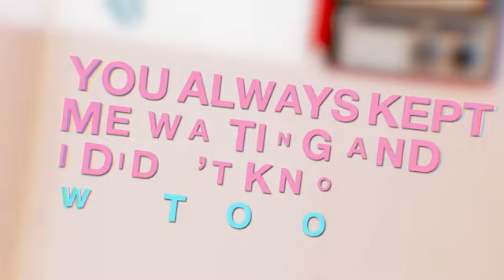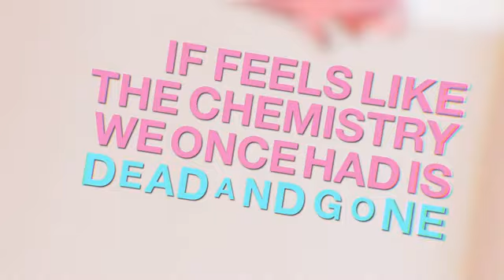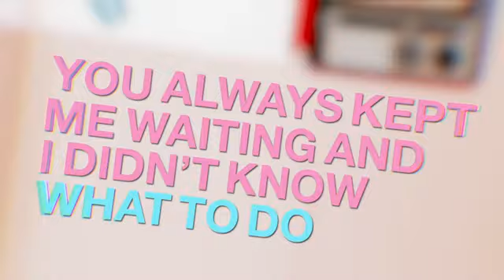Last Letters - I Love You, Amy Smart (Pop Punk)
Thanks to Last Letters for allowing us to share this, follow the band below -
You can find the band on instagram @lastlettersny